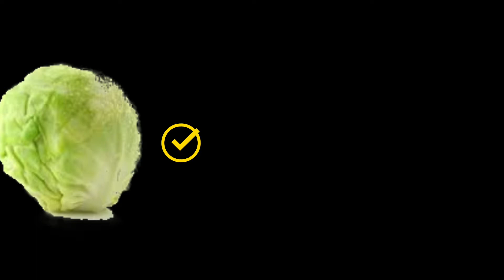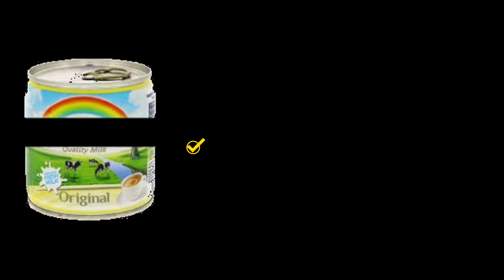How to cook sopas / Creamy Chicken Macaroni Soup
its yummy :)